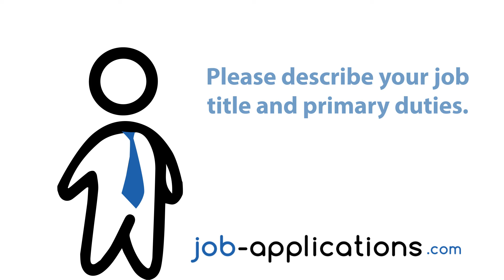Steak 'n Shake - Drive Thru Operator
A Steak 'n Shake drive thru operator talks about the interview process, interview questions, how to get a job and what it is like to work for Steak 'n Shake.